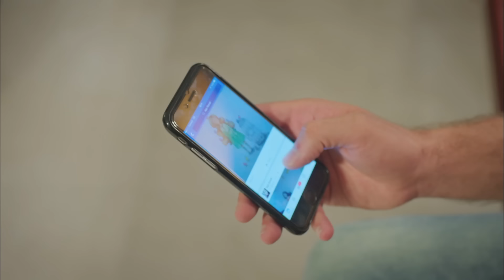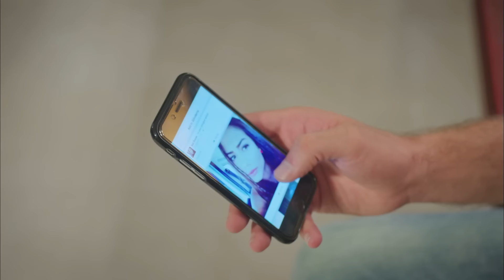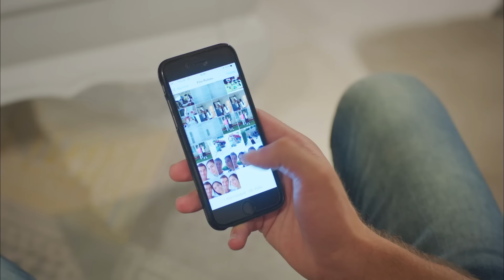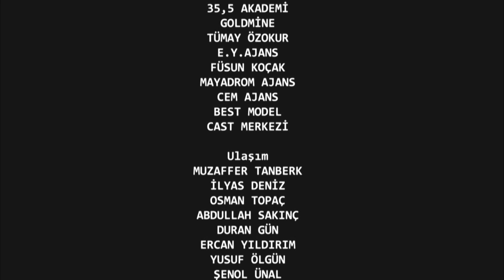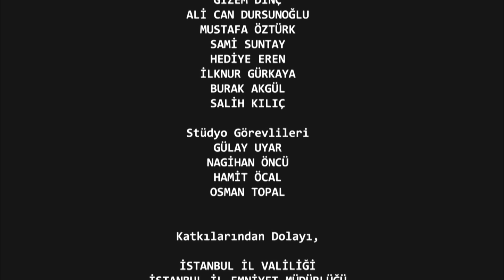Con Olor a Fresas - Capitulo 11 (Audio Español - Larga Capitulo) | Çilek Kokusu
Emitir:
Aslı: Demet Özdemir,
Burak: Yusuf Çim,
Elçin: Mine Tugay,
Volkan: Ekin Mert Daymaz
Yeşim: Gözde Kaya
Çağla: Gözde Kaya
Erdem: Anıl Çelik
Sinan: Murat Başoğlu
Şükran: Leyla Uner Ermaya